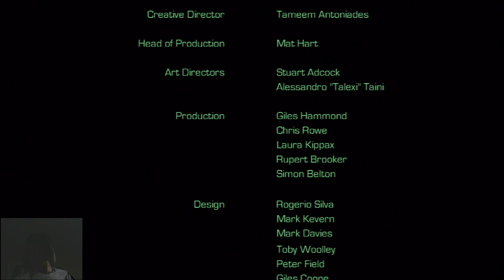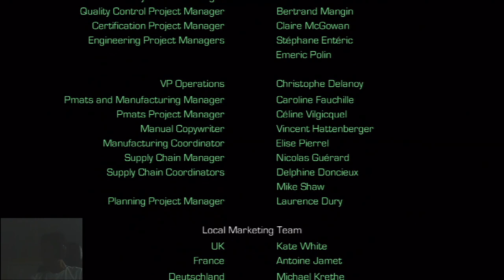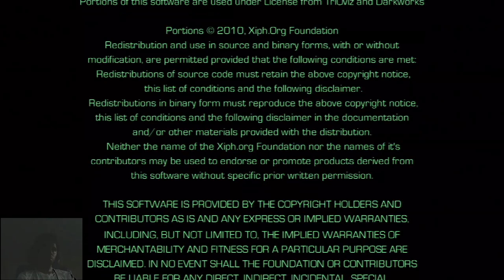Pigsy's Perfect 10 (Enslaved: Odyssey to the West DLC) | Blind Playthrough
Completing the DLC of the game Enslaved, here is the full playthrough of me playing it.
A Man of Action (1:14)
Dead Man's Peak (8:32)
Going Down (13:38)
Old Roads (15:17)
A Welcome Distraction (20:51)
Jaws of Death (28:08)
Bare Bones (32:29)
Spring Up the Pipe (41:35)
Organized Chaos (1:04:25)
The Refinery (1:14:04)
Old School Mayhem (1:22:08)
The Furnace (1:32:20)
Under Attack (1:40:32)
Out on the Trail (1:47:40)
Hounded (1:54:00)
Leaving Home (1:57:46)
Down the Tables (2:02:41)
The Depths (2:15:57)
End of the Line (2:19:34)